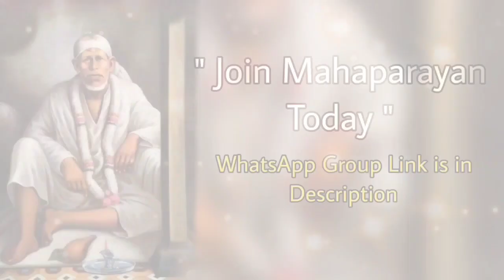Sai Bolte hain~Sai Baba Message/Guidance in Kannada ~29/05/23 ಶಿರಡಿ ಸಾಯಿಬಾಬಾ ಹೇಳುತ್ತಾರೆ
Sai Bolte hain~Sai Baba Message/Guidance in Kannada ~ ಶಿರಡಿ ಸಾಯಿಬಾಬಾ ಹೇಳುತ್ತಾರೆ